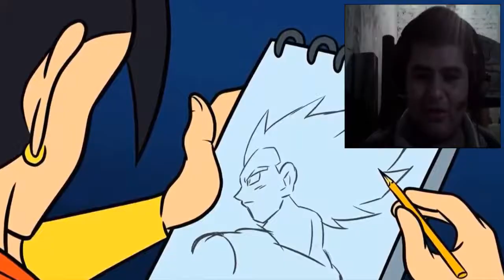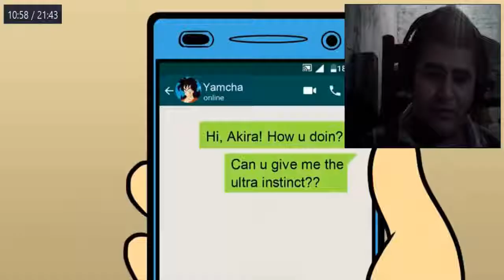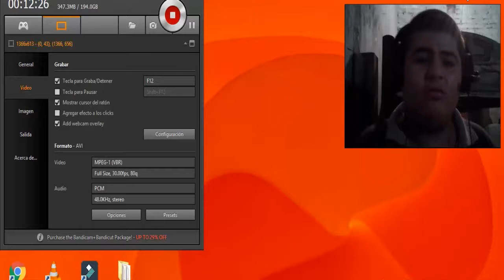VEGETA VS KEFLA (PARODIA) - REACCIÓN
kefla vs vs vegeta
vegeta vs kefla
vegetto vs kefla
kefla vs vegetto